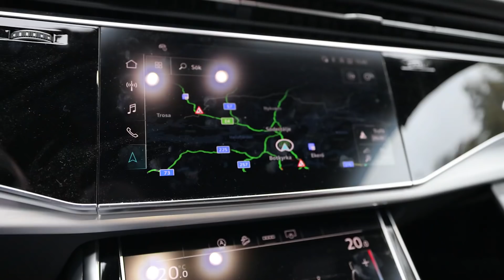FIN HÖSTMORGON - SORGLIG OCH TUNG VECKA